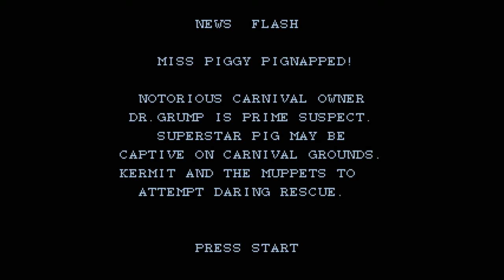Chaos at the Carnival Part 01 WHAT AGAIN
Game:

Welcome to the Milkman Deluxe and his videos aplenty. What can you expect from him? We've got taste testing, good games, licensed games, bad games, licensed games, strange games, and whatever else I can put up on the channel.

Rules for the enjoyment of video:

1. Be nice to people in chat and in the comment section.
2. There will be no discussions of certain topics that can change at a moments notice at themoo's discretion. If he says, "Stop this discussion, we stop this discussion."
3. Mods can and will time you out or ban you at their discretion.